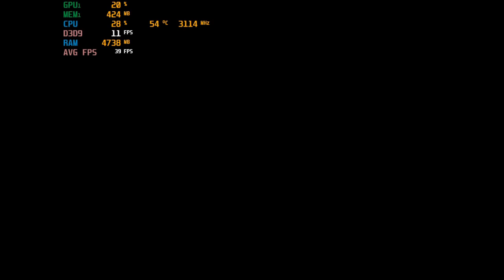Ghost Pirates of Vooju Island - With The Intel HD 620 IGPU at 720p ; Acer Aspire E-15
System:  Acer Aspire E 15 ( E5-575G-52RJ )
Cpu: I5-7200u 3.1ghz  (Kaby Lake)
Gpu: Intel HD 620
Ram: 16gb (2x8gb) 2133mhz ddr4
OS: Win10 Home, recorded with windows game dvr
Res:  720p max settings